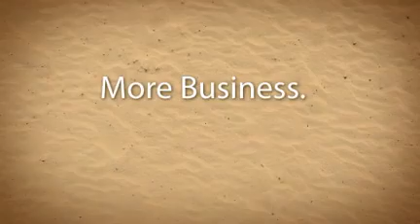How to claim your listing on Google Places and Map for your local business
Get Your Business on Google Places  and Maps
Let's Put Your Business on the Map
Billions will search Google this month.
Will they find you?
Top 3 Rankings In Google and Top Map Rankings, That Is What We Do For Our Clients.